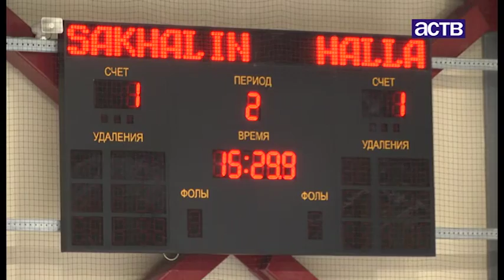Хоккеисты «Сахалина» в финале Азиатской лиги стали серебряными призёрами чемпионата